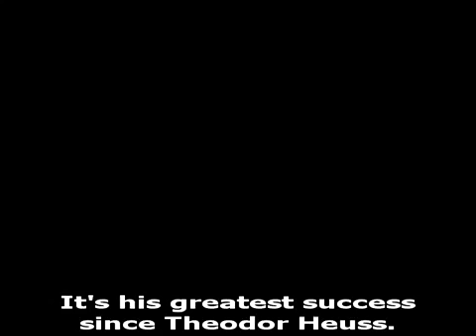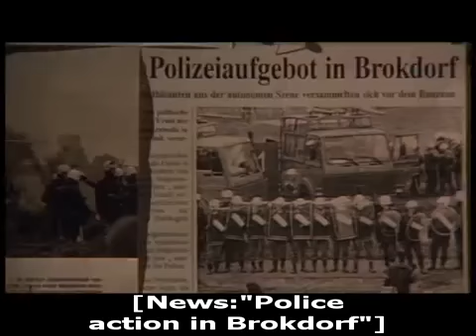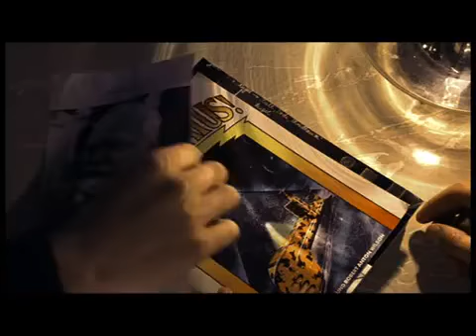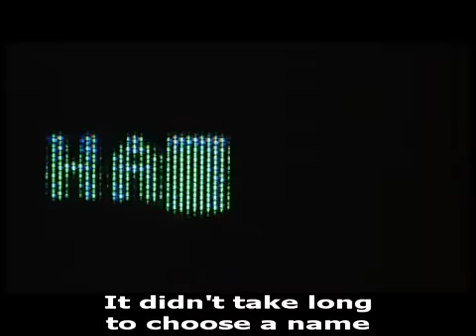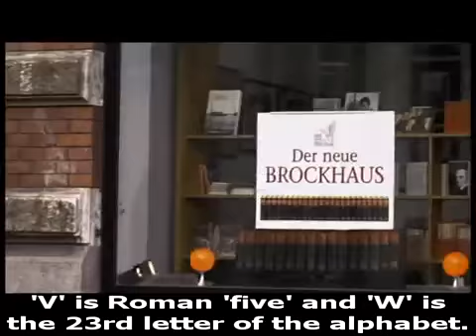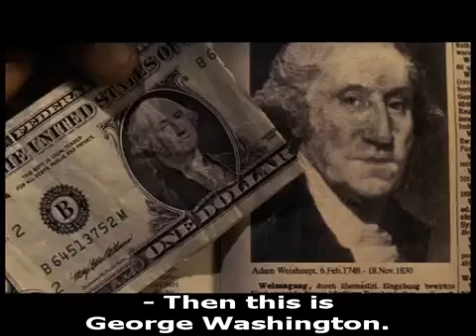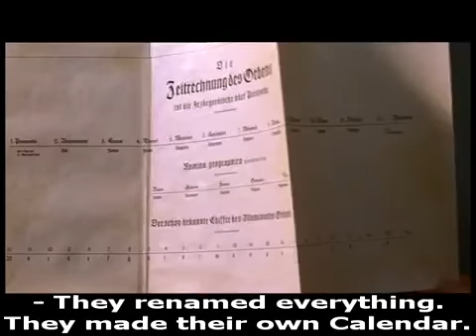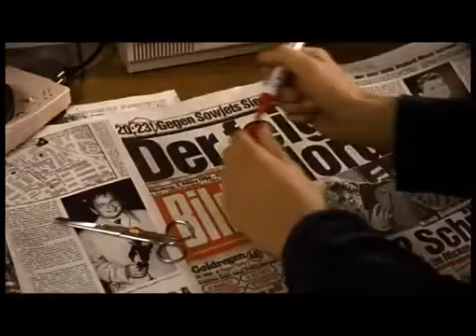Karl Koch Docudrama